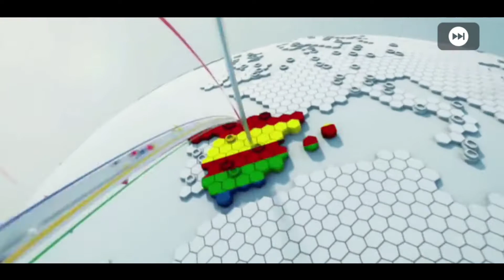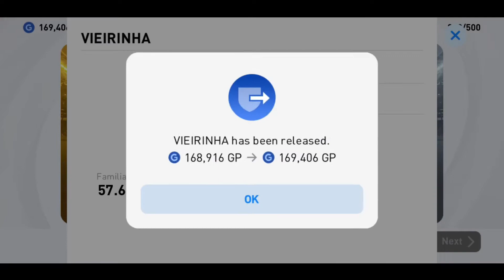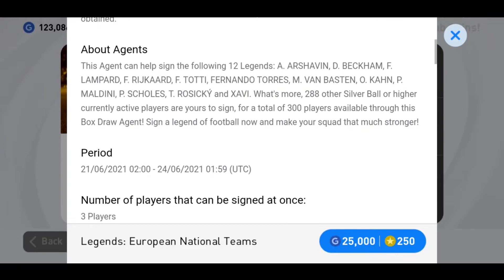300K GP Pack Opening Legends European National Teams || PES 2021 Mobile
300K GP Pack Opening Legends European National Teams || PES 2021 Mobile.

I got David Beckham, Xavi, Rosický and Oliver Kahn in this box draw🔥🔥